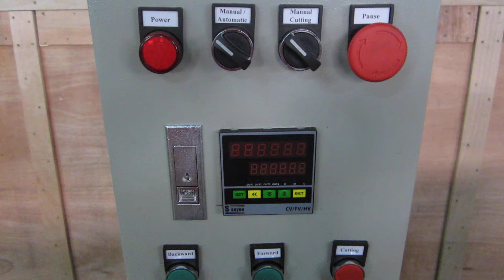HAN-999 Counter Setting 計數器設定-5